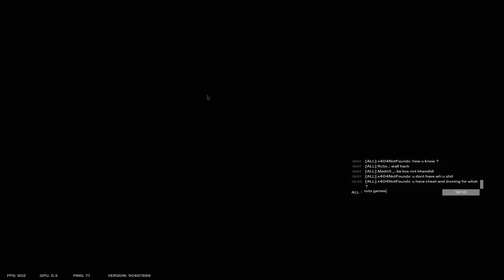How I got 18 kills in Rainbow Six Siege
epic clips

Sensitivity :
H : 11
V : 11
ADS
1.0x: 40
1.5x: 56
2.0x: 62
2.5x: 70
3.0x: 75
4.0x: 80
5.0x: 85
12.0x: 105
Multiplier : 0.02 / Default
DPI : 400

Display
FOV: 84

Peripherals :
Mouse : Logitech G304
Keyboard : Logitech G213 Prodigy
Headset : JBL Quantum